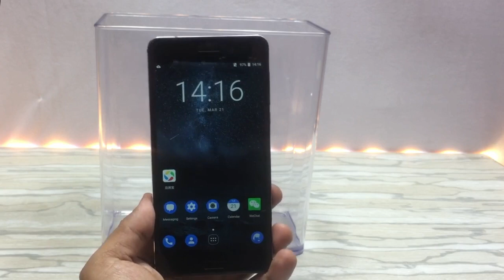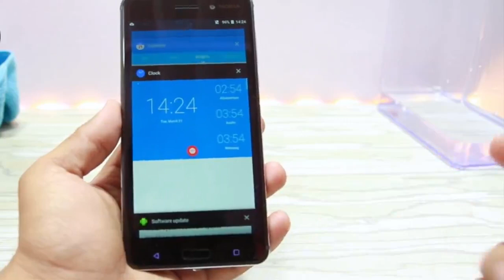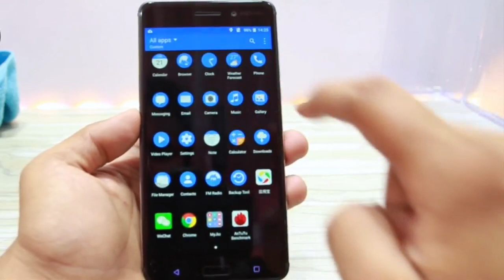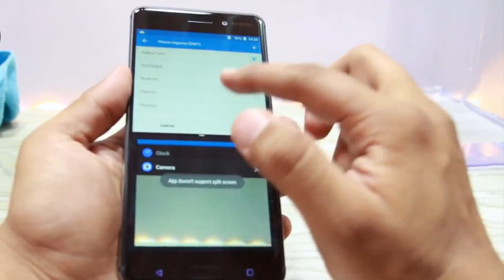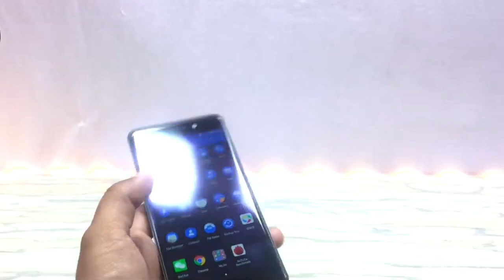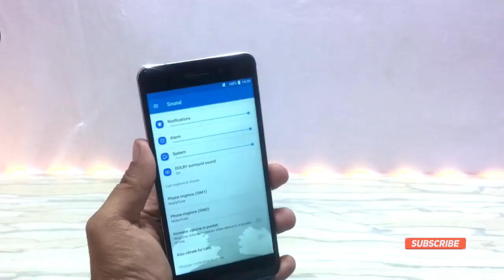Nokia 6 Water Test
Hello Boys And Girls You Are Watching TECh City Today I Will Show You Water Test Of Nokia 6 And See how survive Nokia In Water We are Performed tow test and check phone work or not  Dont Forget like share comment and subscribe

【Thanks For Connect With Tech City 】

You Can Also Follow Our Instagram And Facebook

For More Details And Question About Nokia6  Messages US On